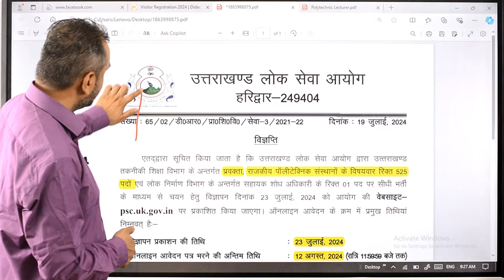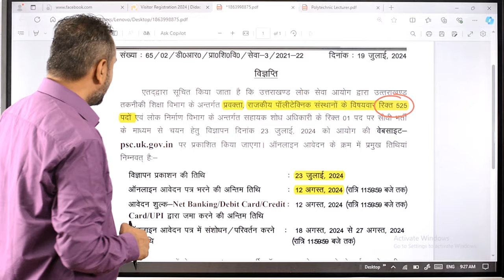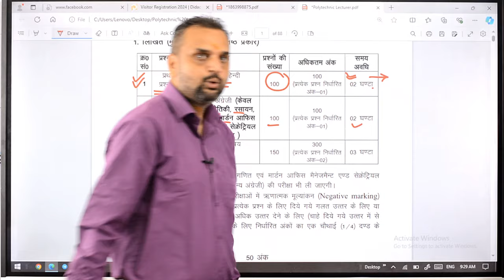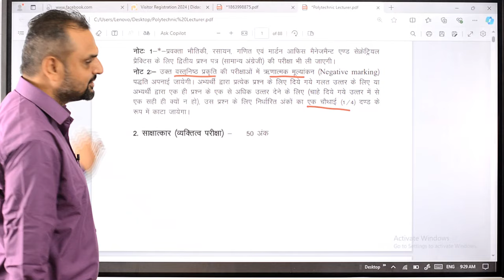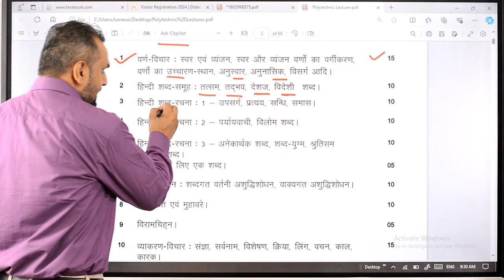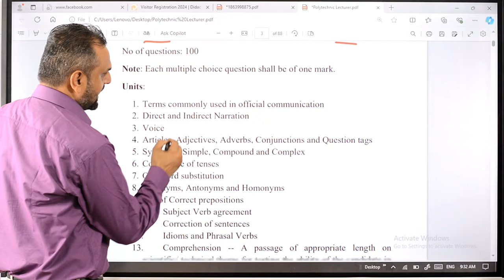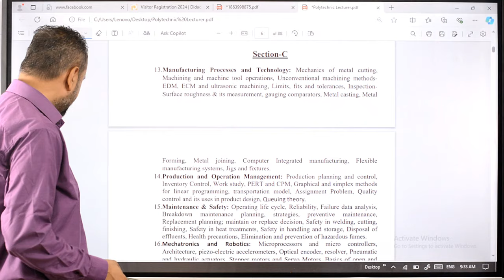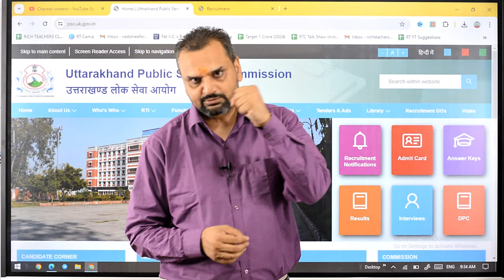UKPSC Polytechnic Lecturer Notification | Syllabus | Exam Pattern | Vacancy 2024 | Vedshree Classes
UKPSC Polytechnic Lecturer Notification 2024 | Vedshree Classes App
uttarakhand polytechnic vacancy
ukpsc polytechnic lecturer update

Are you interested in becoming a teacher and pursuing a career in education sector? Team Vedshree can help you achieve your goals!

Our team of experts provides coaching and support to help you clear your B Ed entrance exams (UP, Bihar, Uttarakhand, HP, Delhi etc), TET exams (such as UTET, CTET, UPTET, and more), D El Ed Exam and prepare for government teaching job exams like PRT, TGT, PGT, and Lecturer.( Uttarakhand Lecturer screening, LT Exams, UPPET and many more)

Vedshree Academy
Near Hanuman Mandir, Kusumkhera
Haldwani, Uttarakhand
(Unchapul - Hanuman Mandir Link Road)